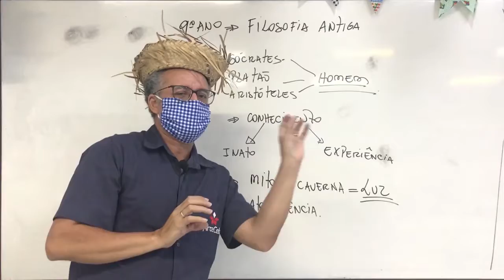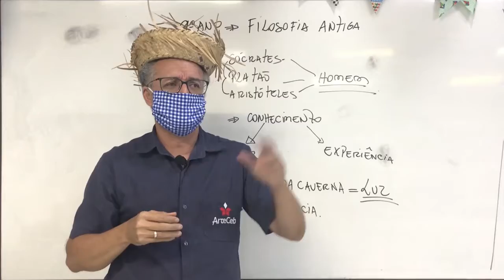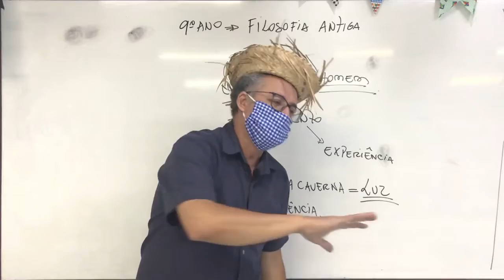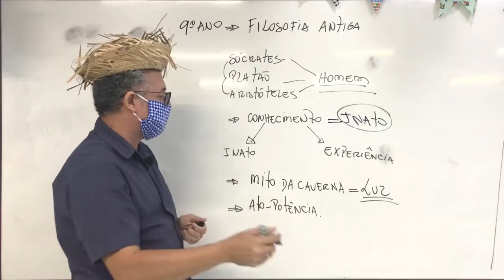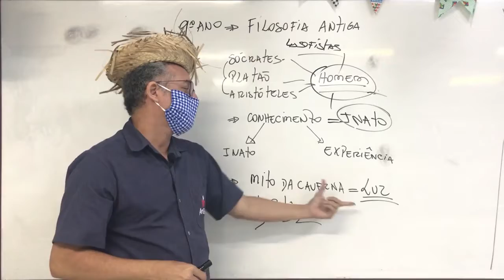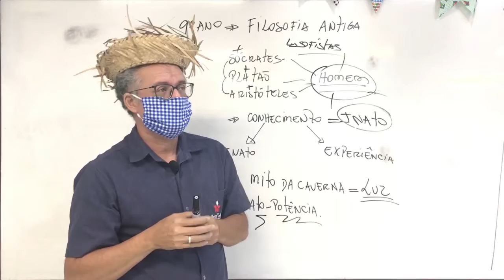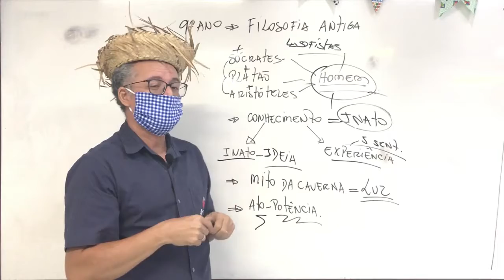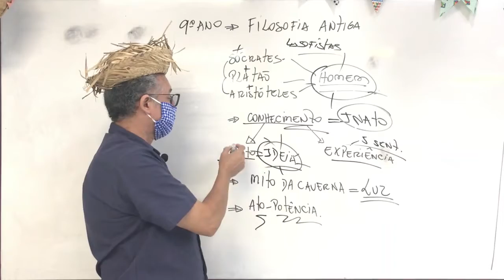17/06 - 9° ANO EF - FILOSOFIA - FILOSOFIA ANTIGA - PAULO MONTEIRO